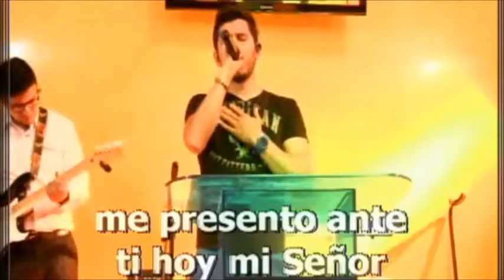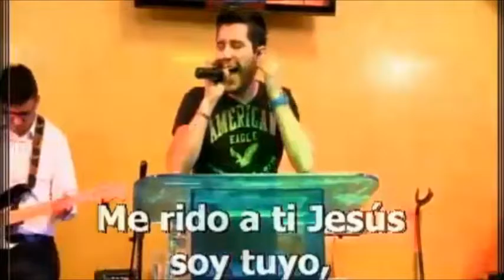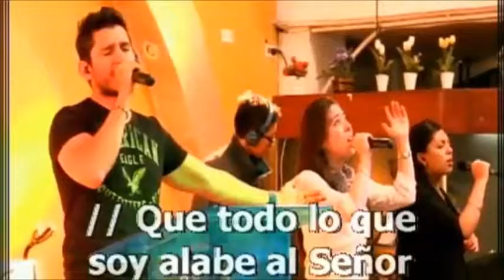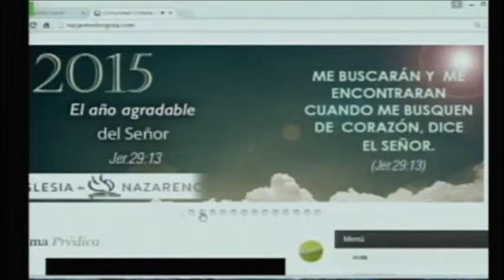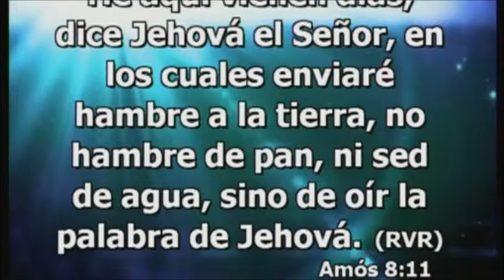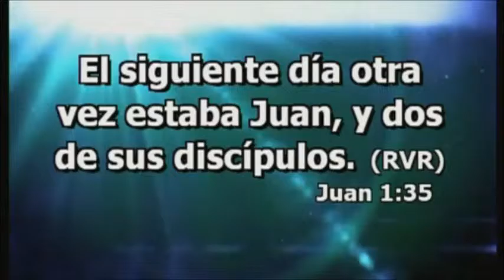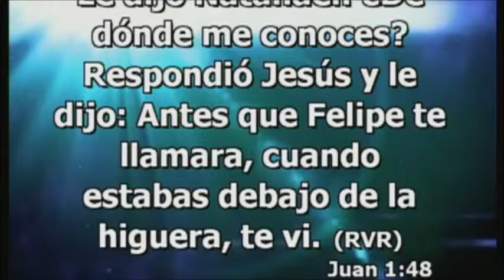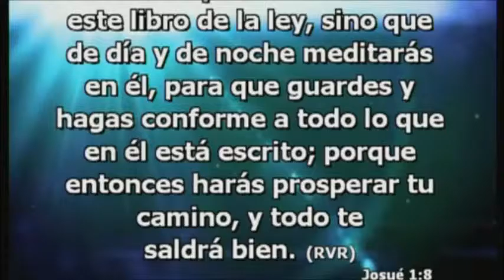Predica Septiembre 13 de 2015 El Porque debemos conocer la Palabra de Dios